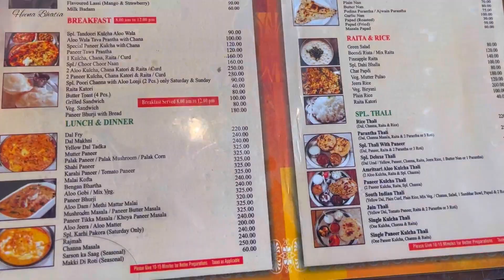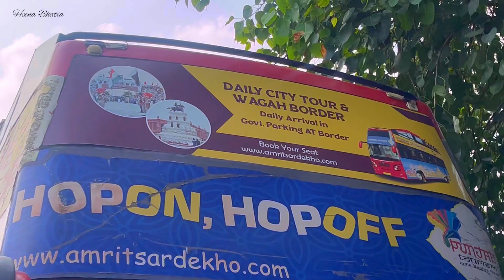Amritsar Punjab | Places to Visit, Stay & Eat | Golden Temple | Wagah Border| Kulchas & Shopping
Topics covered in this video:
- Amritsar Travel vlog
- Amritsar tourist places to visit
- Amritsar tour guide
- Amritsar golden temple
- Amritsar travel guide
- Budget stay in Amritsar
- Amritsar Hotel
- Where to stay in Amritsar
- Amritsar Travel video
- Golden temple video